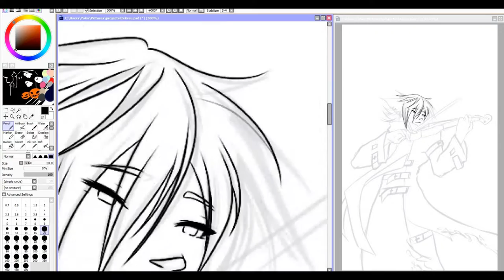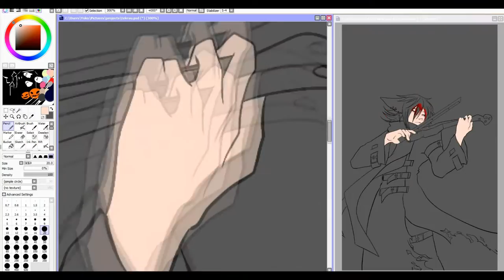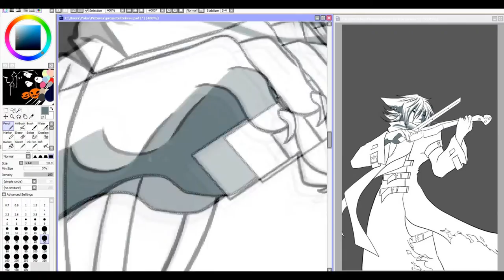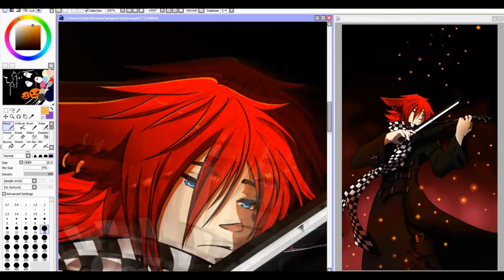Timelapse - A black violin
this is a remake of an old drawing of one of my OCs, Tek'rau
I am very happy with this evolution
I hope that pleases everyone how pleased me.